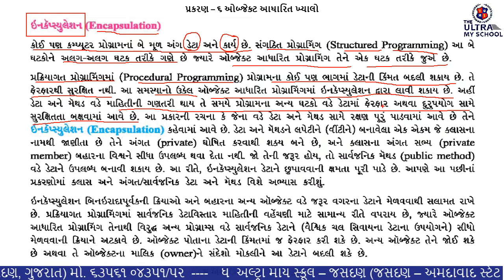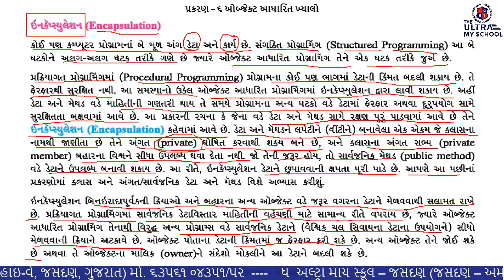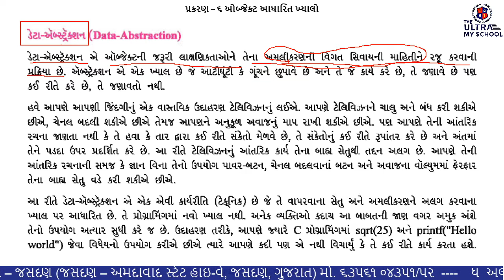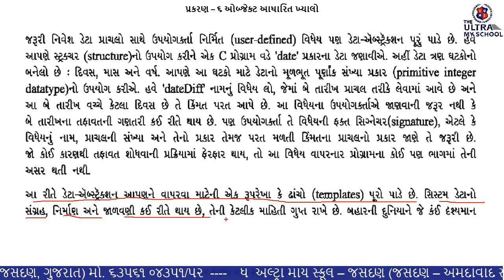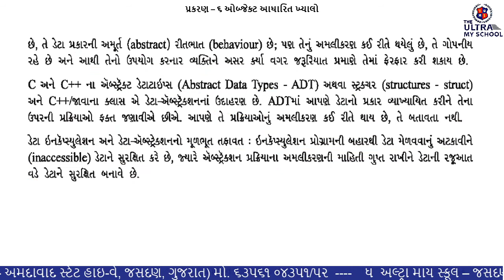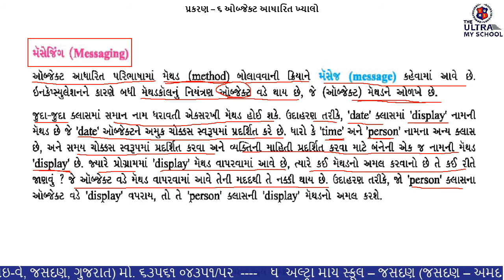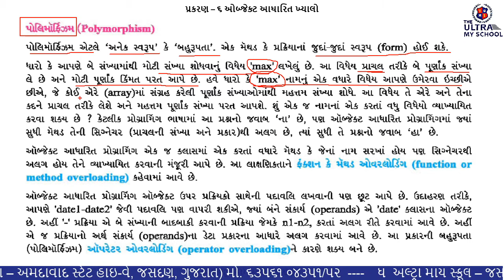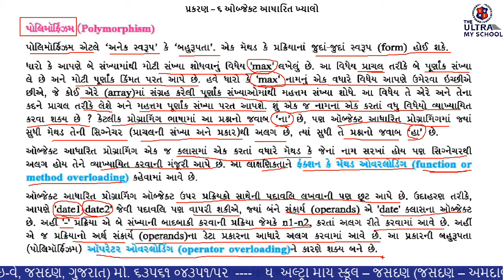STD 12 (All Stream) || Computer || Unit 6 || Part 2 || ઑબ્જેક્ટ આધારિત ખ્યાલો | The Ultra My School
|| STD 12 (All Stream) ||

|| Computer ||

|| Unit 6 ||

|| Part 2 ||

|| ઑબ્જેક્ટ આધારિત ખ્યાલો ||